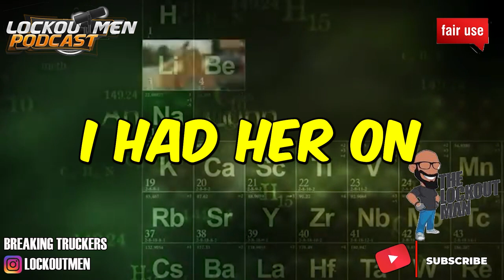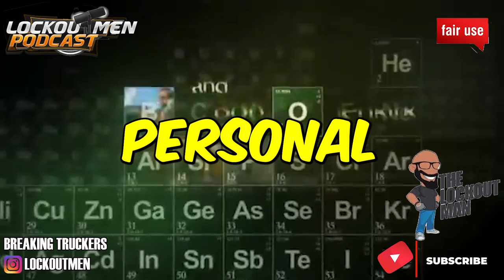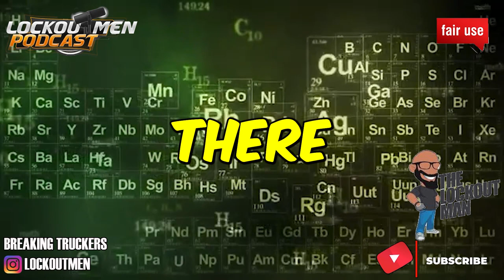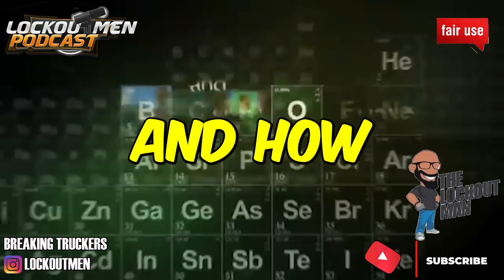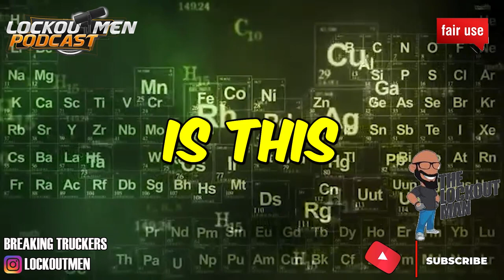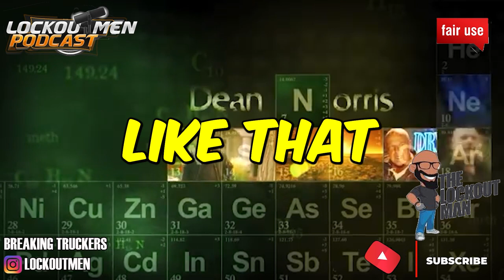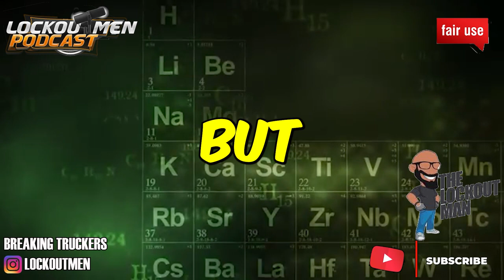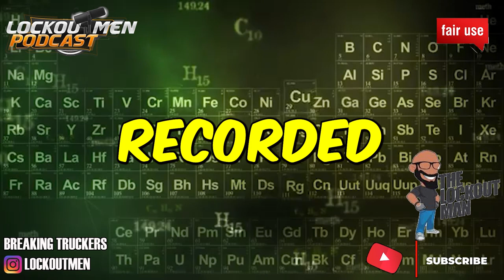INSTAGRAM MODELS TAKE , DUBAI TRIPS EARN THEM A 💰| The Recruiter Call Channel ☎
In Today’s Episode: AMERICAN WOMEN FINESSED TO COME TO DUBAI TO FOR THE 💰

If you enjoyed this video, please...